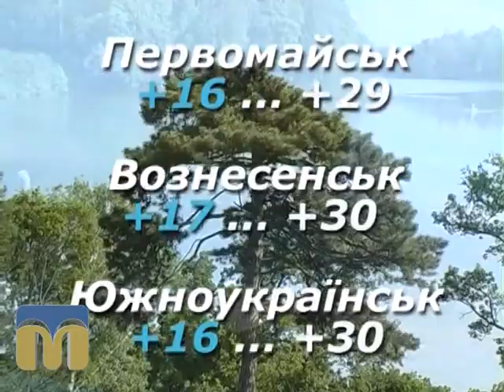Народний календар 13.07.15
Автор - К. Стужук.